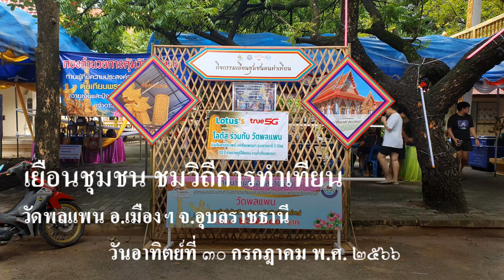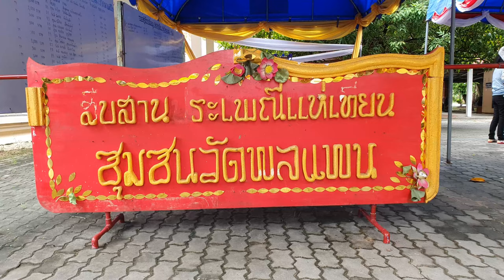เทียนพรรษาวัดพลแพน ปี 2566 Candle Festival Ubon Ratchathani, Thailand. 2023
วัดพลแพน  ตั้งอยู่ที่ตำบลในเมือง อำเภอเมืองอุบลราชธานี อุบลราชธานี 34000